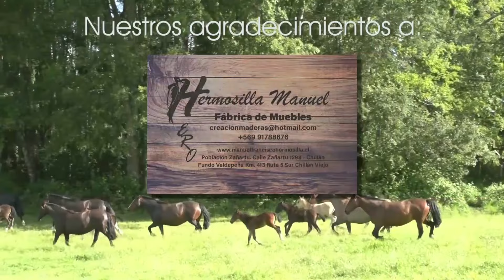Raza Chilena, Edmundo Hermosilla e Ives Richasse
Entrevista al Vicepresidente de FEROCHI Edmundo Hermosilla junto al director Ives Richasse